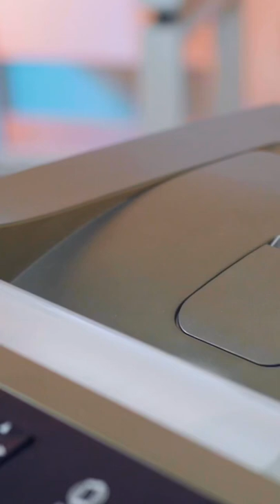Let’s make a hat with 2-step heat transfer 😉